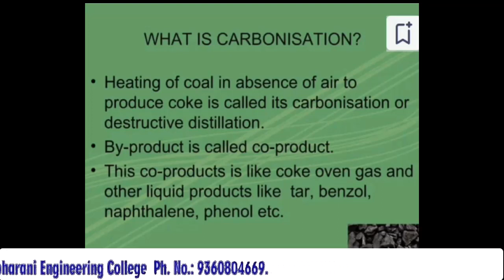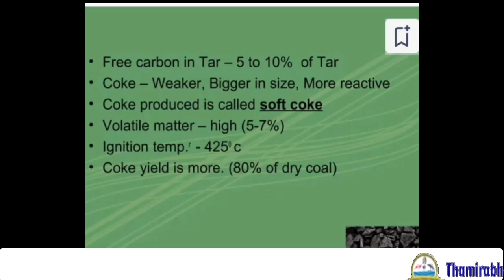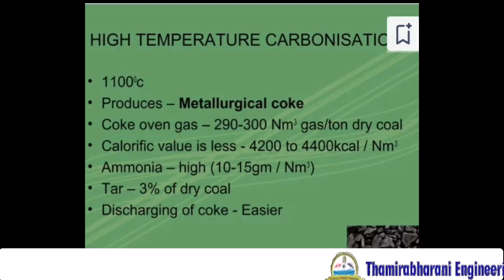Carbonization of coal